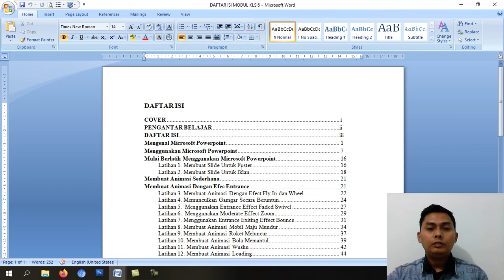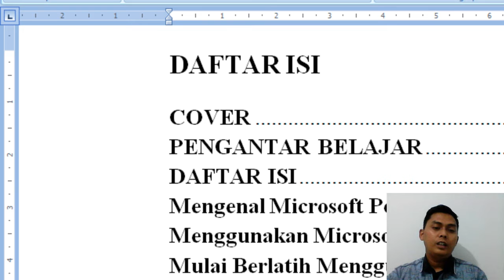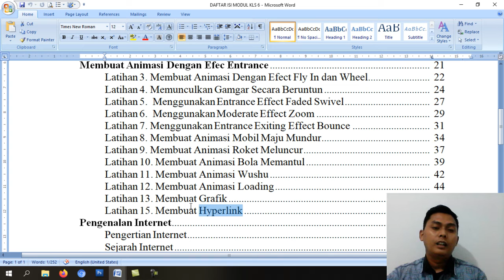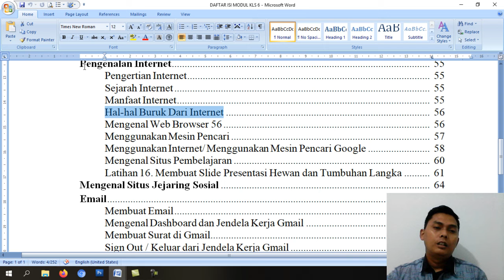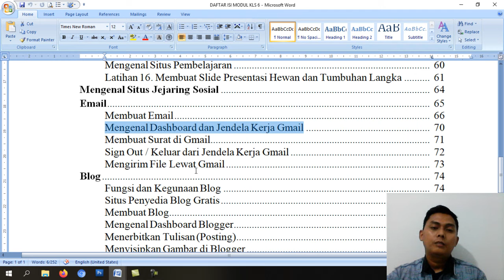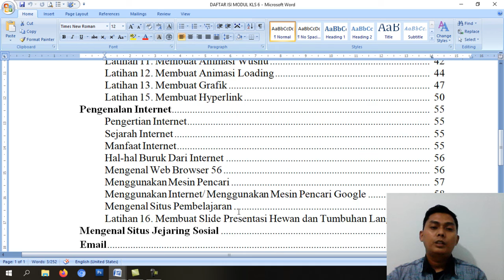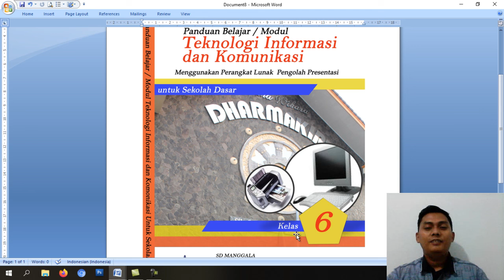SD MANGGALA GRADE 6 Orientasi Mata Pelajaran Komputer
By. Teacher Didik Junianto. M.Pd